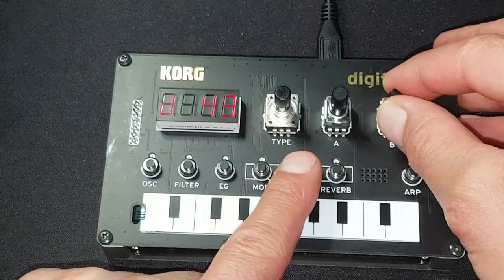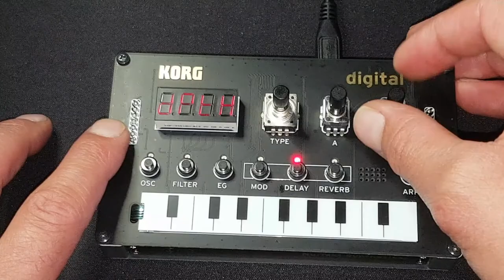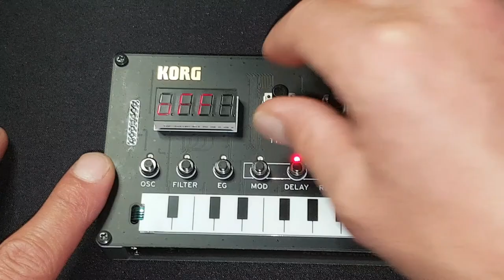Selecting Preloaded Delay Effects on the Korg NTS-1 Digital Synthesizer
In this video we look at how to select the preloaded delay effects on the Korg NTS-1 digital synthesizer and at the parameters we can edit. We will demonstrate each of the effects available and experiment with the various parameter settings.

Thumbnail image credit Korg